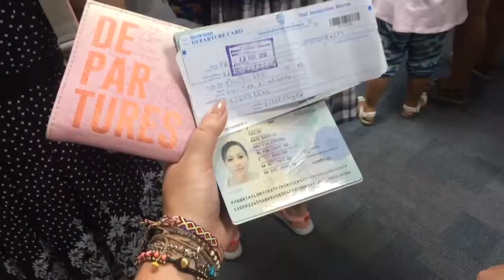Phuket and Koh Phi Phi